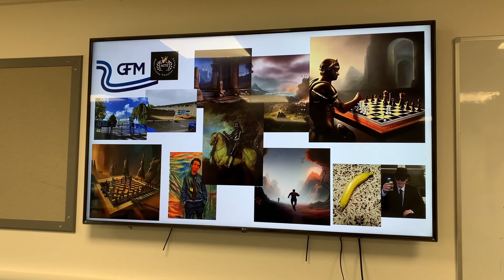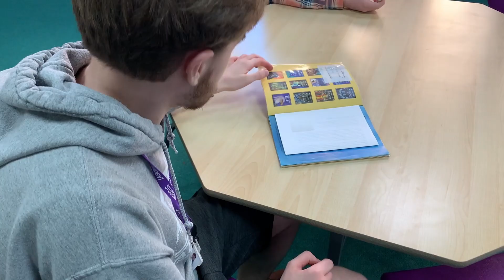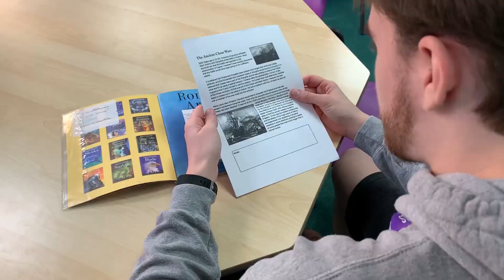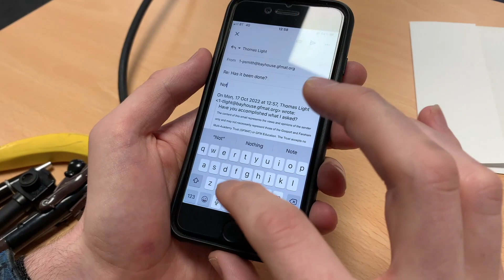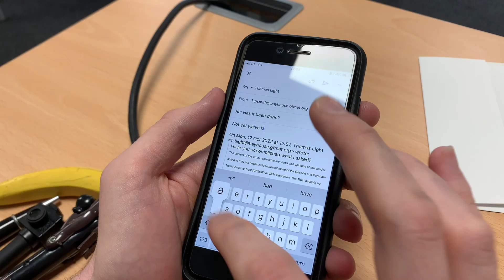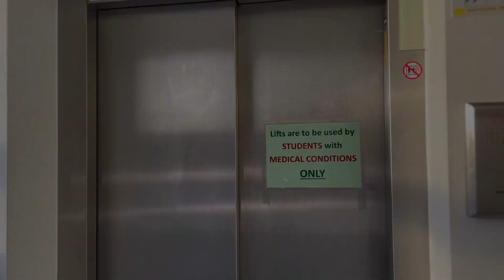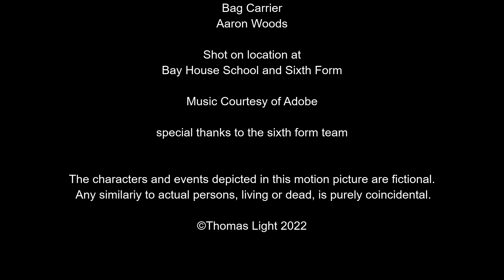The Chess Game: Strength and Honour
No one in this video is a proper actor. None of us are proper editors or directors and are just making it up as we go along. These videos are not supposed to be serious pieces of media but are mainly just for our own enjoyment as we see the people we know do silly things. We are glad if you enjoy but if you don’t, it’s not for everyone and just something for us to have a little fun with.

Watch it or don’t we’re just having some fun!